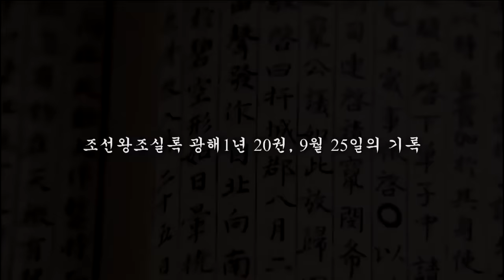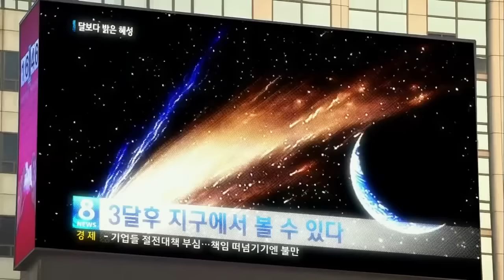My Love From Another Star (season1) Episode 1 Korean Drama In Hindi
My Love From the Star｜Korean Dramas | In Hindi |
The series was a major hit in South Korea and received immense popularity across Asia. Jun won the Daesang (or “Grand Prize”), the highest award for television, at the Baeksang Arts Awards and the SBS Drama Awards, and as did Kim at the Korea Drama Awards

My Love from the Star is a South Korean drama in Hindi .
Hamesha Season 1 in Hindi .

Here You Can Watch New Latest Korean And Chinese Dramas In Hindi Dubbed with Full episodes

My Love From The Star| Netflix | SBS
Series Name: My Live From i Star (Season 1)

IMDb Rating: 8.2/10
Quality: 480p | 720p  (HD)
Language: Hindi ORG
Stars :- Kim Syo-Hyun
Genres: Fantasy; Action; Romance; Drama; Suspense;

Director: Oh Choong Hwan, Jang Tae Yoo
Screenwriter: Park Ji Eun
Genres: Comedy, Romance, Drama, Fantasy, Melodrama

 My Love From StarTV Serial by SBSDrama.